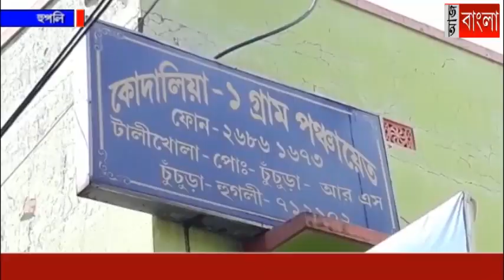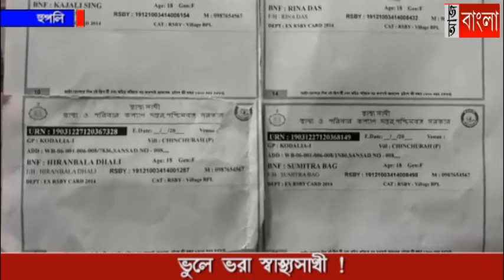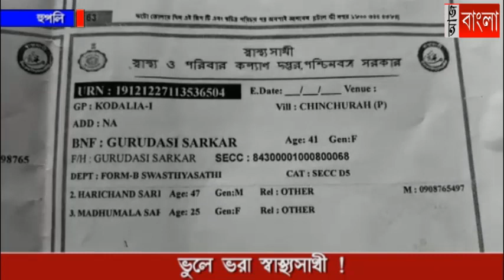ভুলে ভরা 'স্বাস্থ্য সাথী' !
ভুলে ভরা স্বাস্থ্য সাথী নামের লিস্ট নিয়ে দিশেহারা গ্রাহক থেকে পঞ্চায়েতের সদস্যরা সকলেই।  মুখ্যমন্ত্রী মমতা বন্দ্যোপাধ্যায়ের জনমুখি প্রকল্প স্বাস্থ্য সাথী কার্ড দেয়ার কর্মসূচি চলছে চুঁচুড়া কোদালিয়া এক নম্বর পঞ্চায়েতে।